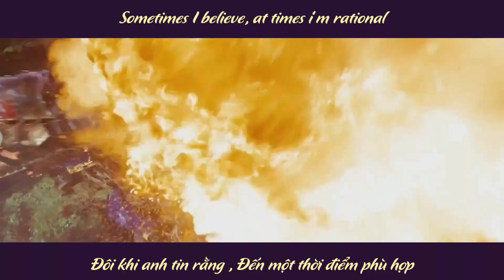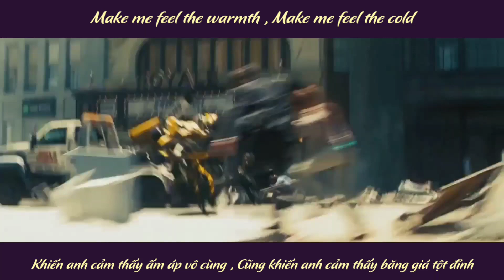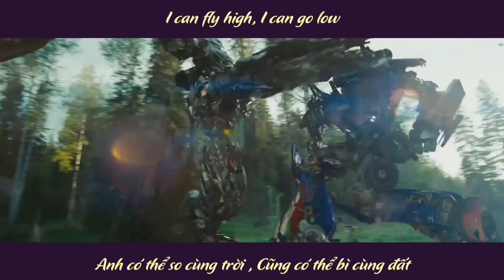FMV REALITY (Lost Frequencies Ft Janieck Devy)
Ca khúc: Reality
Trình bày: Lost Frequencies Ft Janieck Devy